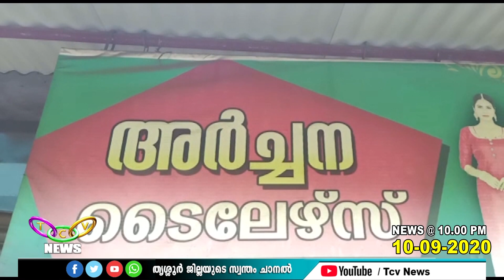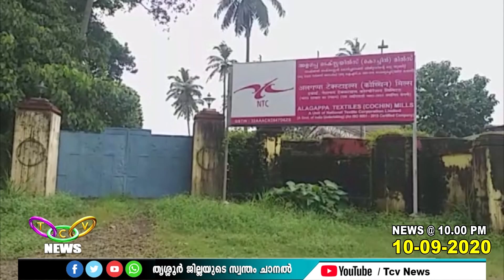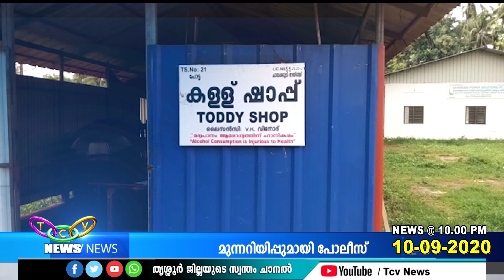TCV NEWS @ 10 00 PM 10 09 2020